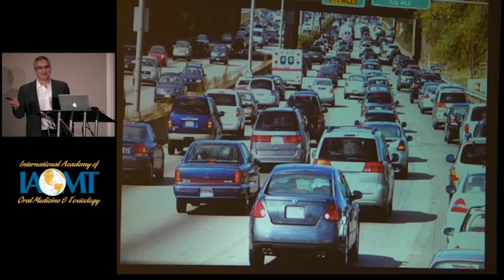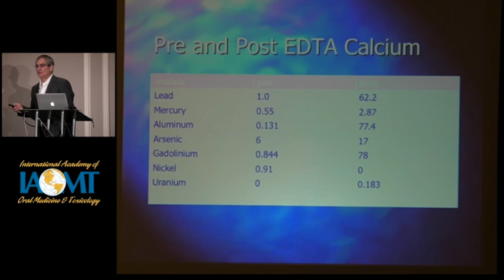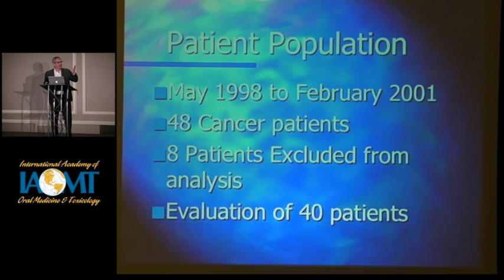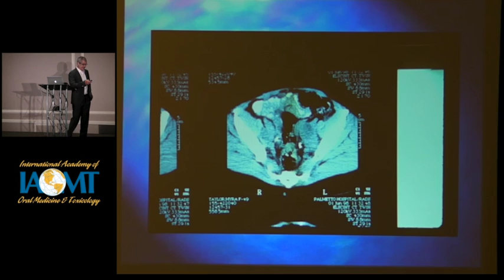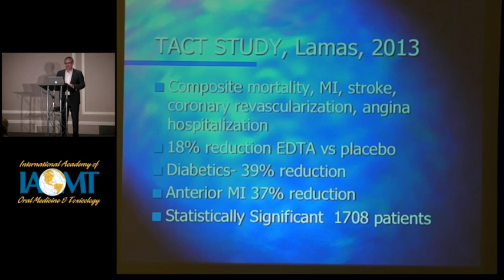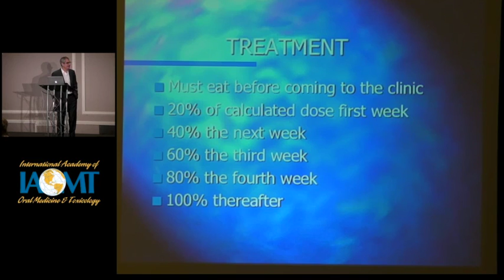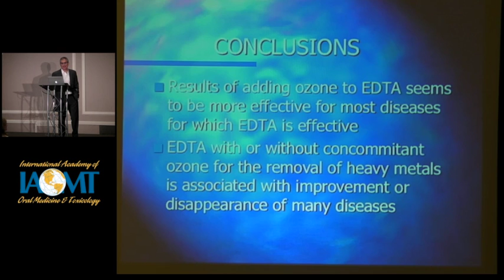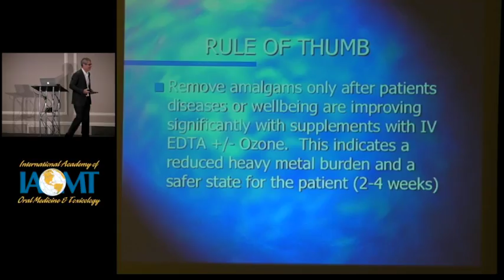Victor Marcial-Vega, MD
Victor Marcial-Vega, MD gives an "Update on the use of Intravenous EDTA Calcium on a Population Living on the Superfund Site of Vieques Compared to the Mainland of PuertoRico: Correlation of Heavy Metal Removal with Reversal of Various Diseases."